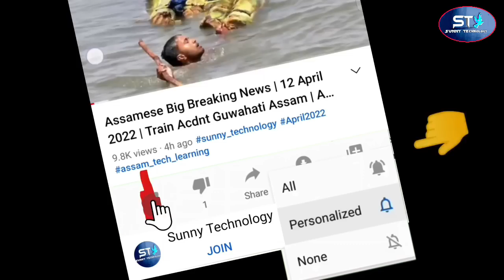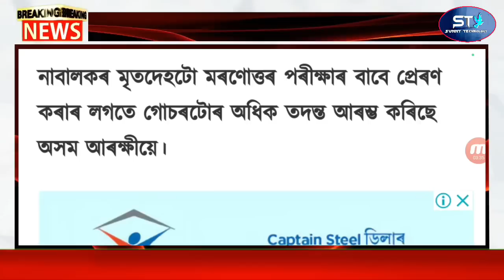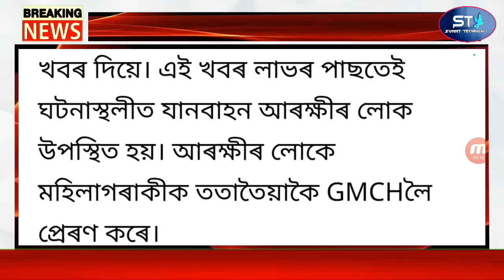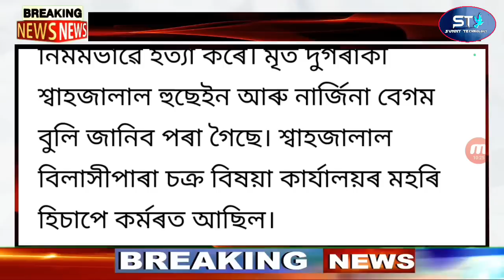Breaking News Assamese | Assam Govt Get Free Money | Assamese Latest News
Assamese Big Breaking News | 27 August 2023 | Assam Govt Get Free Money | Assamese Latest News

Covered Topics:
1.Assamese News Today Live
2.Assamese News
3.Assamese
4.Today Assamese News
5.Assamese News Live
6.Himanta Biswa Sarma Daily Top News
7.Assamese Morning News Today
8.Assamese Latest News Today
9.Assamese Very Important News Today
10. 27 August Assamese News Today
11.Assamese News Today 27 August 2023
12.Breaking News Assamese
13.News Live Assam
14.Assamese Big Breaking News
15.Assamese News Today 27 August 2023
16.SunnyTechnology Top News Today
17.Assamese Breaking News
18.News Today Assam
19.Breaking News Assam
20.SunnyTechnology